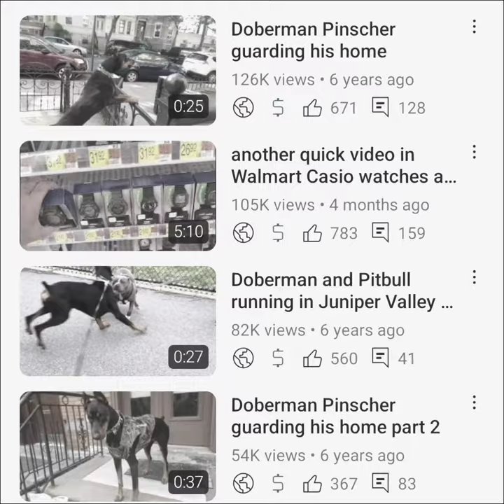cool watches Nixon the Doberman and Ace the Doberman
cool Casio Seiko watches